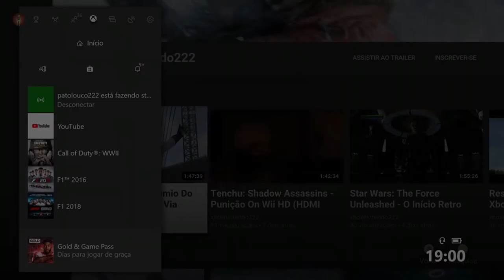Call of Duty: WWII - Colina 493 On Xbox One Via Streaming Windows 10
A força aliada está na base da Colina de Hürtgen na Alemanha, mais conhecida como Colina 493.

Nesse momento alguns conflitos pessoais começam a acontecer no esquadrão do Sargento Pierson.